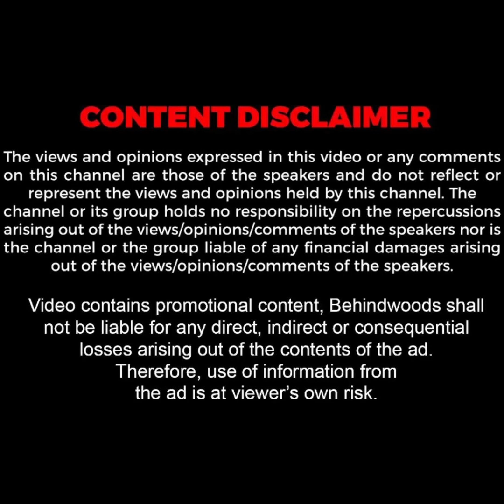Thunivu-ல என்னோட Character இப்படி தான் இருக்கும் - பட்டிமன்றம் Mohanasundaram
Editor: Tamil Selvan, Show Producer: Selvakumar M